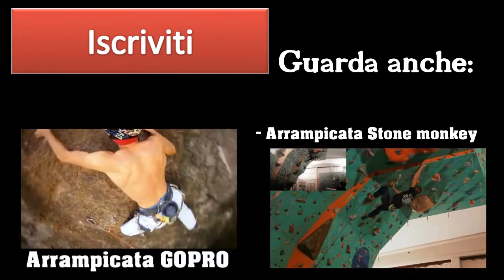Una giornata a fare BOULDER A ULIVETO! A Day of BOULDERing in tuscany! Betom climbing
Ed eccoci carissimi in un simpatico e breve video report della giornata che ho passato assieme ad altri membri della mia palestra di arrampicata sportiva di Firenze a fare blocchi!
Un pomeriggio passato all'insegna dell'arrampicata sui blocchi, anche detti Boulder!
In un piacevole paesaggio toscano nel pisano ad uliveto, abbiamo passato una bella giornata primaverile di climbing duro sui boulder!
Ci vediamo al prossimo video un saluto da Be Tom!!

VIDEO CHE VI CONSIGLIO DI VEDERE(tutti)...

GUARDA GLI ALTRI VIDEO WORKOUT E TUTORIAL
(clicca qui sotto):